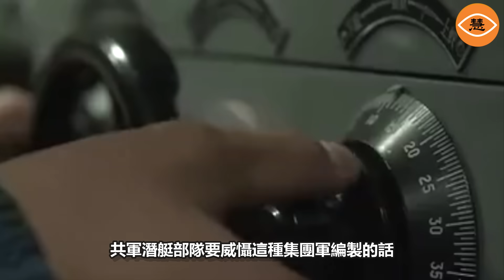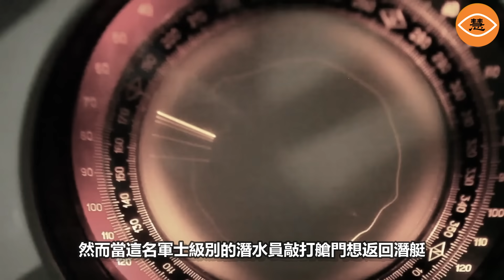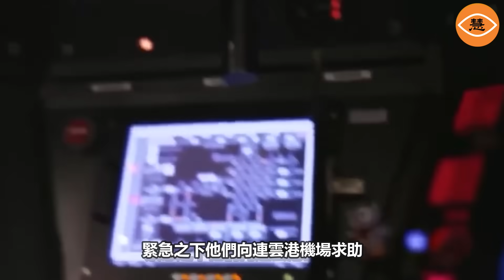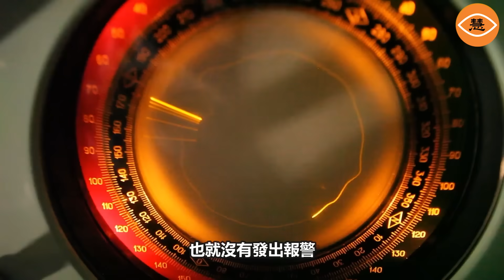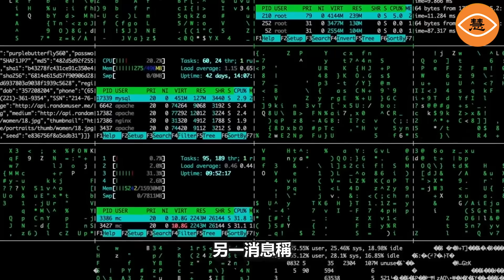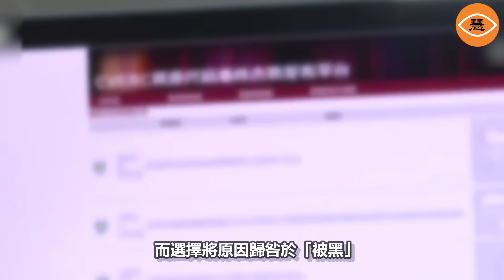中共氣數已盡 各種高科技秘密武器竟都成了豆腐渣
近一個月，中共遭遇一系列軍事挫折，包括涿州的軍事設施因洪水受損，無人機人工智慧學習數據遭到破壞，09III型核潛艇的秘密事故，高超音速導彈項目被黑。可以說共軍號稱的各種大殺器都成了豆腐渣。